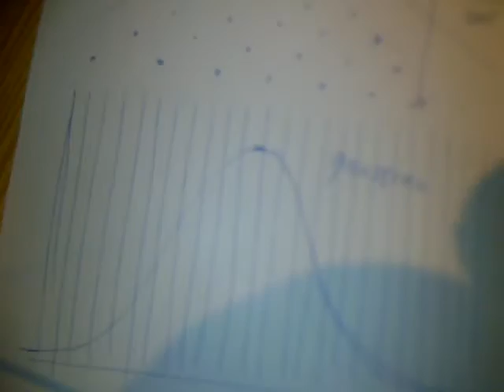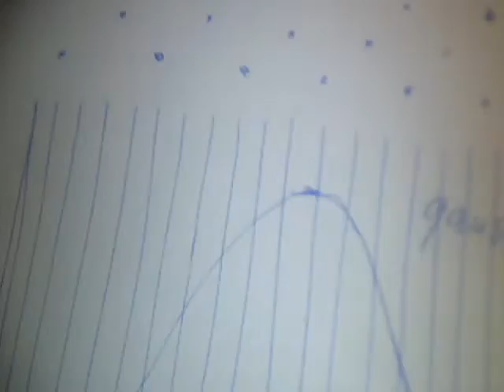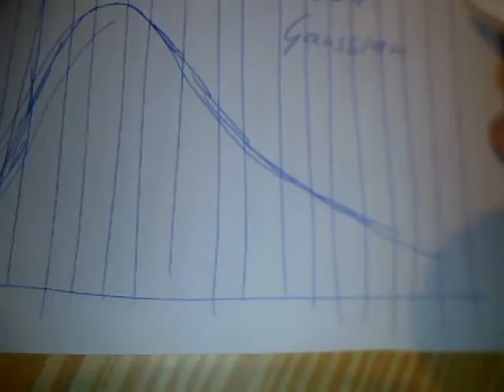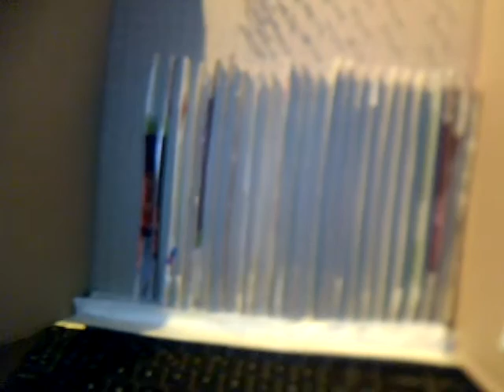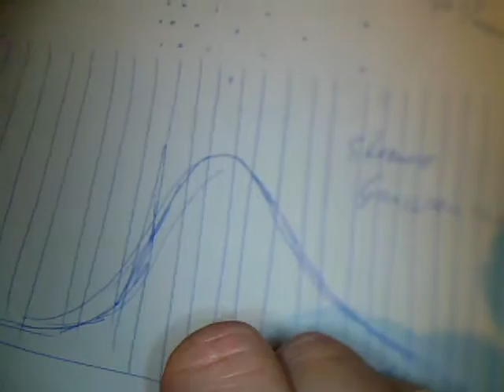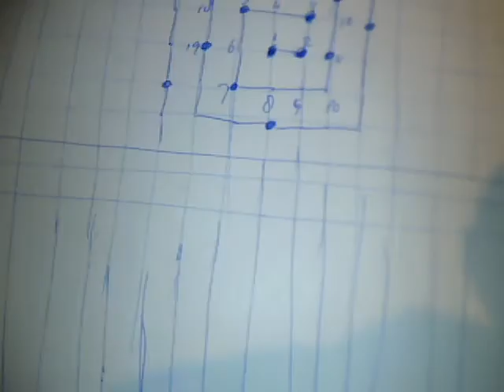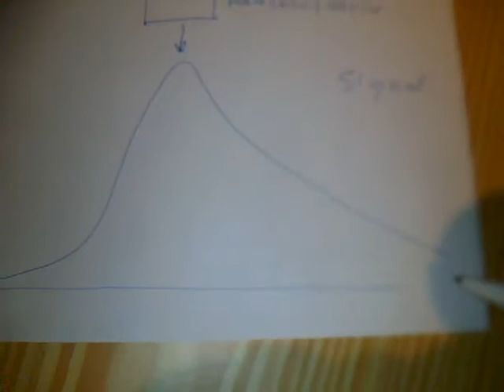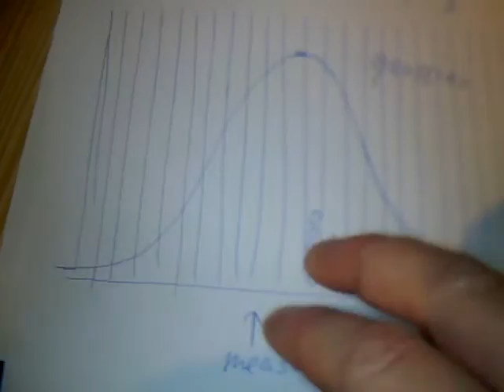Korteweg-Galton Boards; a huge step further; signal patern recognision and analysis.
Fransis Galton in the late 1800's made a device called Galton Board.

in that he used a lineair distrortion grit to get a gaussian trype of curve on his board.

With Gods help and knowledge I took it a lot further.

what would happen if I applied a NON-lineair distortion grid like a multiplication with 1,3333 on one side and dividing by 1.3333 on the other side (as shown in the video)

Or what would happen if I apply a circular or spiral of Ulam or random or Logarithmic or a hyperbolic or a Fibonacci types of distortion grits.

How in those cases will my measured signal look like ?

the general Idea is that I have a point source of something and that gets distorted in some way so that the end result is a measured signal or measured distribution.

Now It is also possible to reason back to the distortion grit.

If I get such and so measuringsignal, then the underlaying distorion grit may have looked like so and so.

This fenomenon I like to call the Korteweg-Galton Grit principle.

My family name is Korteweg. And no that I am so keen on being honored for this knowledge to connect my name to this BUT I know that the secular science community is not so keen on giving God-Jesus for all kinds of science knowledge and findings. But I do want to give God-Jesus Christ the honor and recognision for this knowledge. Therefor I deliberately call it Korteweg Galton Board so that I am capable of honering God-Jesus Christ via me for this knowledge, whether you like that or not.